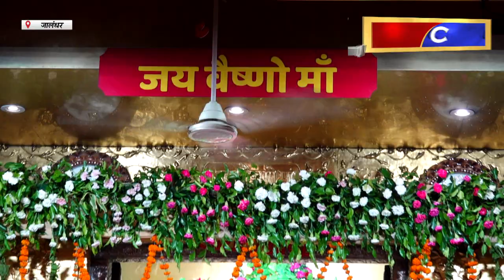Hulchul TV :श्री देवी तालाब मंदिर के पावन प्रांगण में श्रृंखलाबद्ध माता की चोकियों का आयोजन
सावन माह के उपलक्ष्य में सिद्ध शक्तिपीठ श्री देवी तालाब मंदिर के पावन प्रांगण में श्रृंखलाबद्ध माता की चोकियों का आयोजन  किया जा रहा है। जिसके तहत आयोजित माता की चोकी में  भजन गायक परसराम प्रभाकर, निशा ठाकुर और रजनी प्रभाकर ने मां भगवती की महिमा का गुणगान कर भक्तों को झूमने पर विवश कर दिया। इस चोकी की शुरुआत भजन गायक विजय कोड़ा ने गणेश वंदना को गाकर की। जिसके बाद भोले शंकर संकीर्तन मंडली ने मां की भेटें गाकर भक्तों को निहाल किया। इस मौके पर श्री देवी तालाब मंदिर प्रबंधक कमेटी के महासचिव राजेश विज, कोषाध्यक्ष पविंदर बहल, उपाध्यक्ष ललित गुप्ता, सी.ए.वी.एम अरोड़ा, रमन शर्मा, सौरभ शर्मा, भूषण कोहली, पवन मेहता सहित असंख्य भक्तजन भी मौजूद रहे।